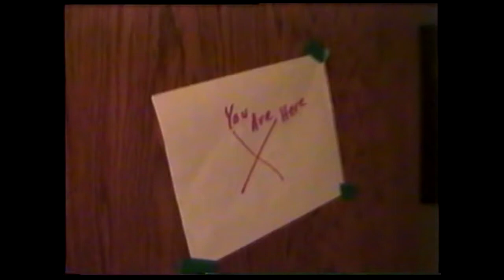Behind the Scenes: Cinderella 10th Anniversary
A look back at some of the best moments from my first Behind the Scenes of a Tosa West Production documentary, 10 years later